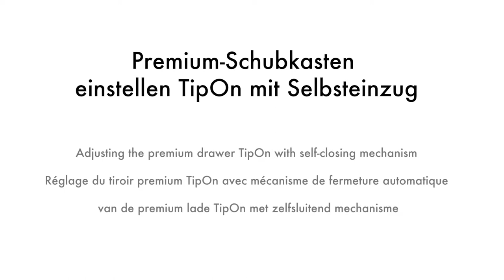burgbad Premium Schubkasten einstellen TipOn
In diesem Video zeigen wir Ihnen die Montage eines Premium-Auszugs mit Tip-On-Technik. Sehen Sie das Einhängen und Aushängen, das Einstellen in der Höhe, Breite und Neigung und das Einhängen und Aushängen der Front.